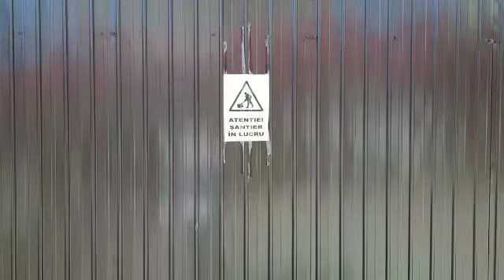Se prăbușește gardul la pasajul Magnolia